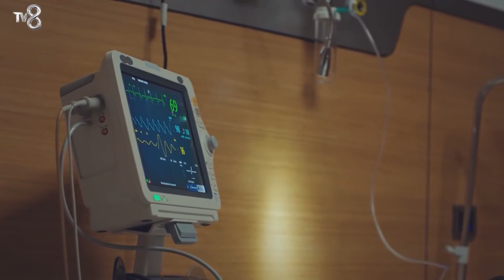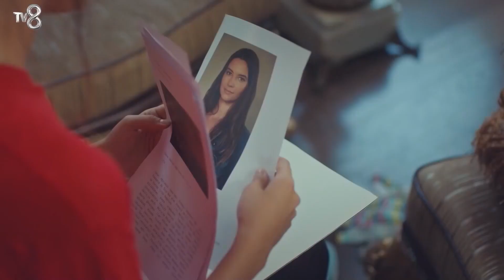Ойкю И Демир Возвращаются В Палатку - Дочка 7 Серия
(Русский Дубляж)

ТВОРЧЕСКИЙ КОЛЛЕКТИВ
ПРОИЗВОДСТВО: MED Yapım
ПРОДЮСЕР: Фатих Аксой
РЕЖИССЕР: Гёкчен Уста
СЦЕНАРИЙ: Бану Киремитчи Бозкурт - Ирмак Бахчеджи
ИСПОЛНИТЕЛЬНЫЙ ПРОДЮСЕР: Сюзан Сумели